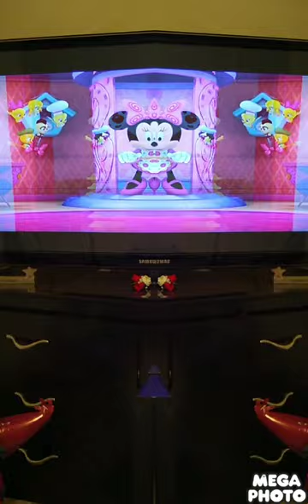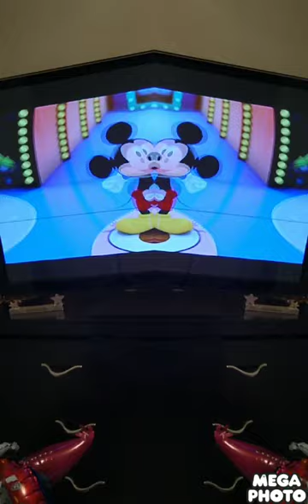Mickey Mouse Clubhouse Theme Song Mirrored